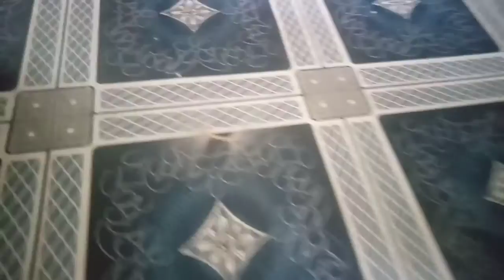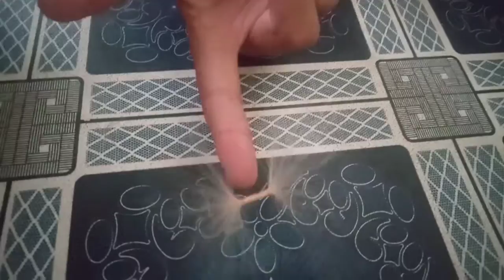Aj bht mze ki jelly bnae mirha Khush ho gae arham daily.family vlog.daily vlog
arham daily

family vlog

daily vlog